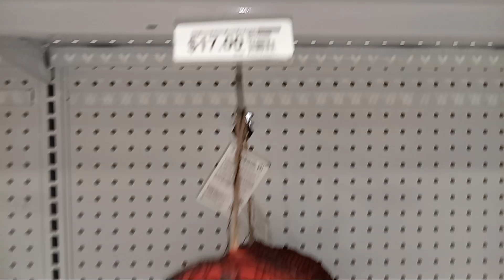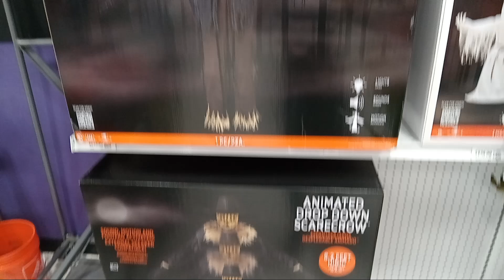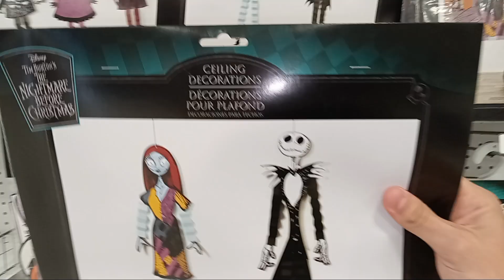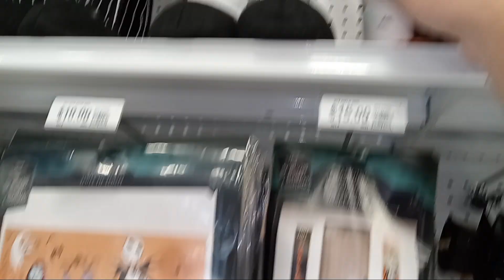Halloween 2024 at Party City, Decor, Jack Skellington, and more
A walkthrough of Party City's 2024 Halloween Decorations which includes Jack Skellington, Clown decor, Skelton decor, and more !! Halloween is in 123 days !! 🎃